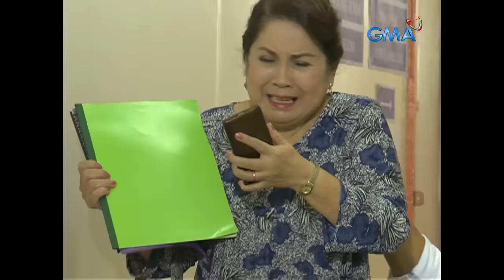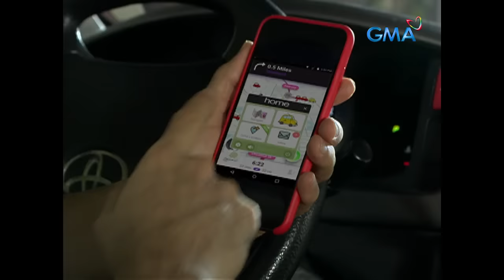Pepito Manaloto: Full Episode 311 (Stream Together)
Pokemon fever day and night sa pamilya Manaloto, ngunit habang nag-eenjoy sila sa Pokemon Go ay mayroong hindi inaasahang pangyayari ang naganap kay Mang Tommy.  Ano kaya ito?